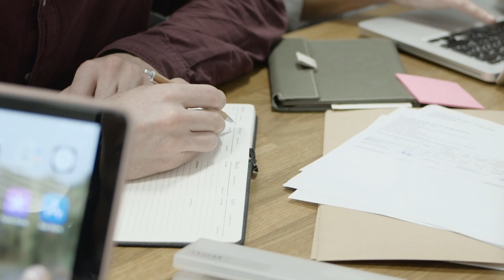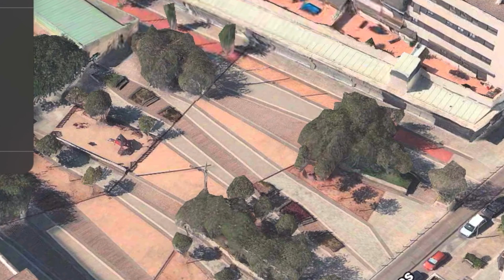TERAPIA PSICOLÓGICA CON REALIDAD VIRTUAL ¿Cómo funciona? Descúbrela. Desensibilización sistemática.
Durante años formé parte del grupo de investigación en realidad virtual de la Universidad de Barcelona. Gracias a ello pude descubrir su gran utilidad terapéutica y más ahora que se ha desarrollado tanto la tecnología que lo permite.

En este vídeo os explico cómo trabajamos en el Centro Camina la terapia con realidad virtual y sus pasos. En el caso de las fobias o miedos, a través de una desensibilización sistemática podemos desarrollar las aproximaciones sucesivas para superar la fobia aplicando las herramientas poco a poco y con mucho respeto.

¡No tengas miedo a quitarte el miedo con realidad virtual!